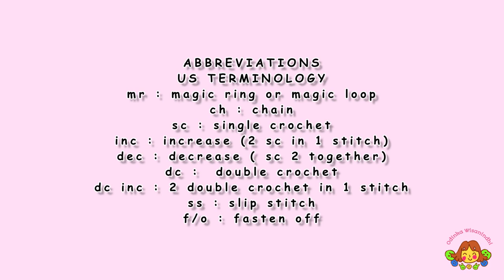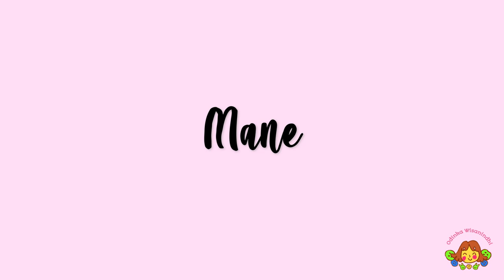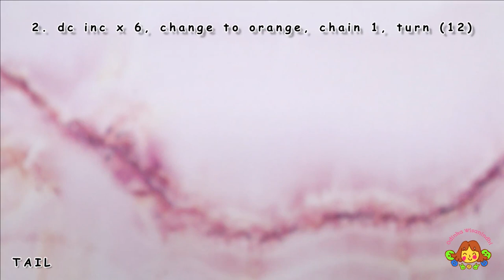BIG UNICORN 🦄 | PART 2 | LEGS, ARMS, MUZZLE, MANE AND TAIL | MAKING AMIGURUMI CROCHET DOLL TUTORIAL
TIMESTAMPS
00:00 INTRO
00:45 LEGS
10:05 ARMS
15:15 MUZZLE
19:42 MANE
30:42 TAIL